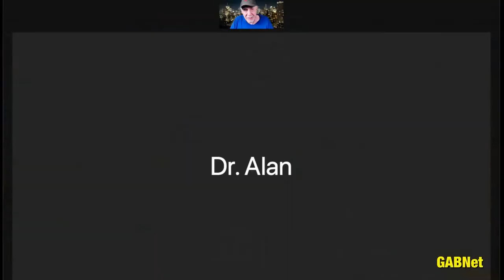Alex Bennett's Ramble 6/3/2021 (from YouTube Live)